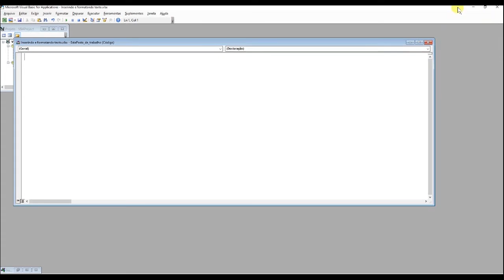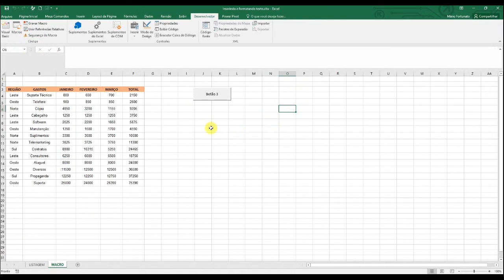Como Editar Minha Macro no Excel